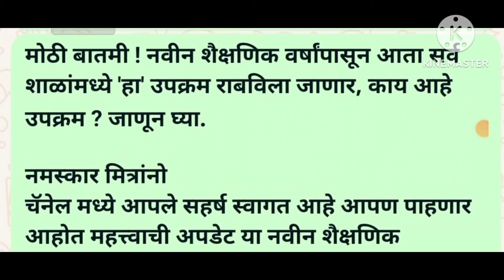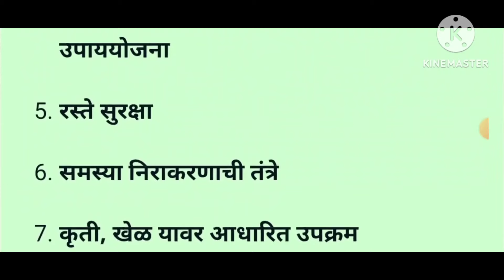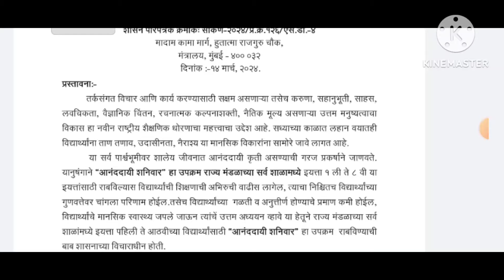मोठी बातमी नवीन शैक्षणिक वर्षापासून राज्यातील सर्व शाळेत हा उपक्रम राबविला जाणार जाणून घ्या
मोठी बातमी नवीन शैक्षणिक वर्षापासून राज्यातील सर्व शाळेमध्ये हा उपक्रम राबविला जाणार शासन निर्णय निर्गमित
आनंददायी शनिवार
school education
 home-education
नमस्कार

Empolyee-good-news